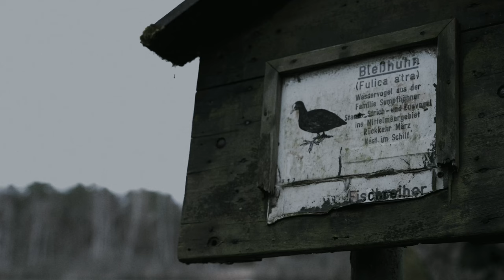An Offering at the Devil’s Lake | Teufelssee Köpenick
My girlfriend and me did a small offering to the spirits at Teufelssee (Devil's Lake) in Berlin Köpenick.